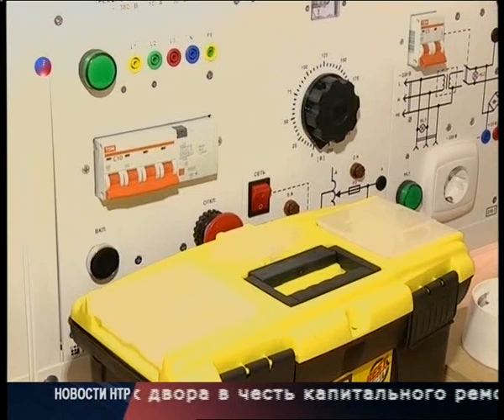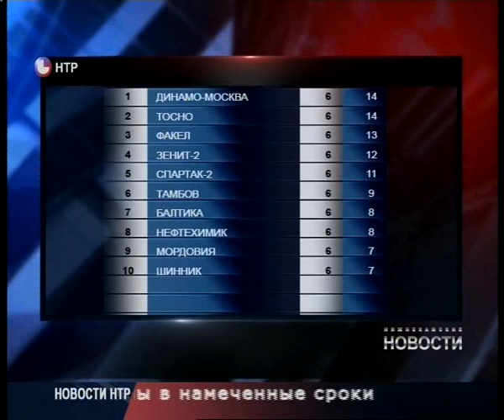Новости НТР. Эфир 8.08.2016 (Итоги дня).